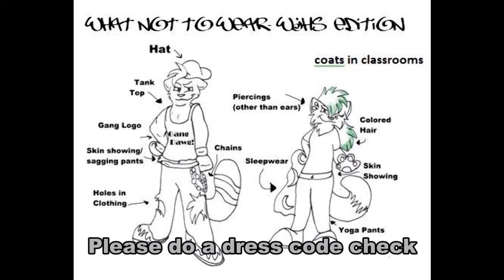Jan 16, 2014